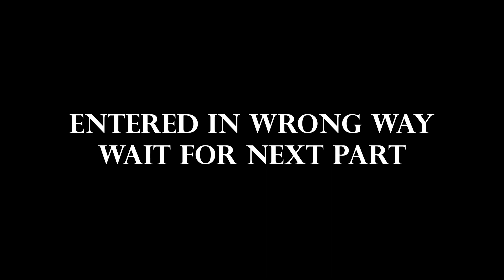Manali To Chandigarh | Land Slideல மாட்டிகிட்டோம் | Police Helped Us | Leh Ladakh Trip | தமிழில் P01